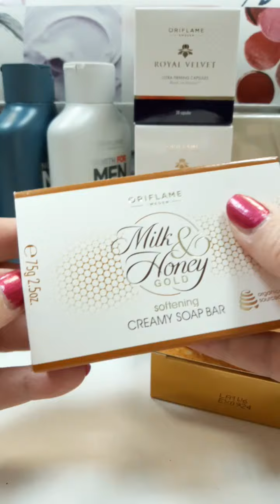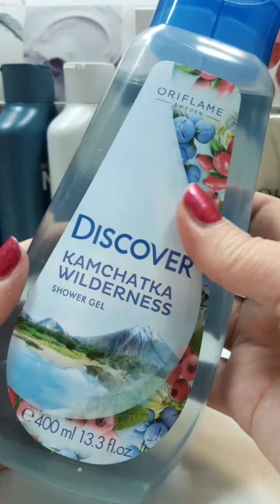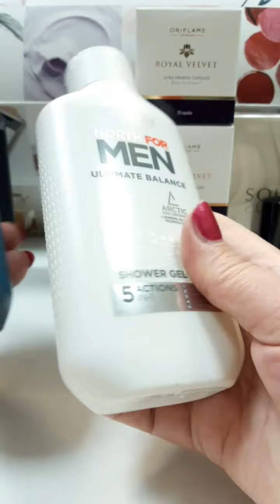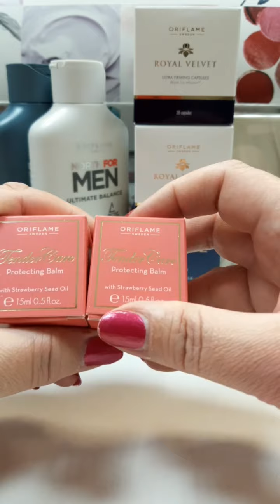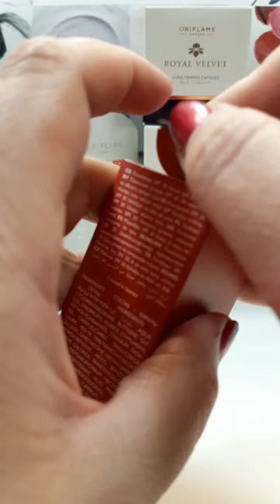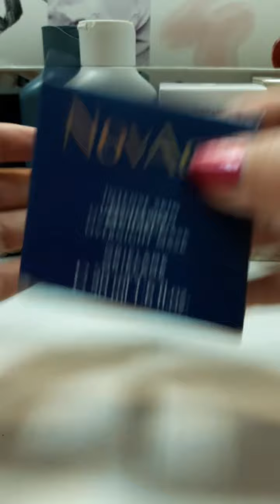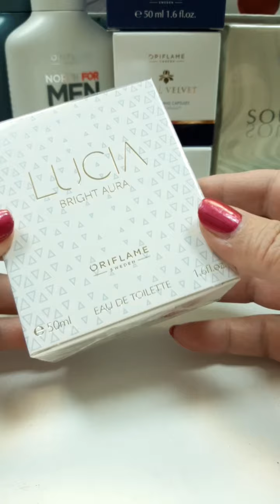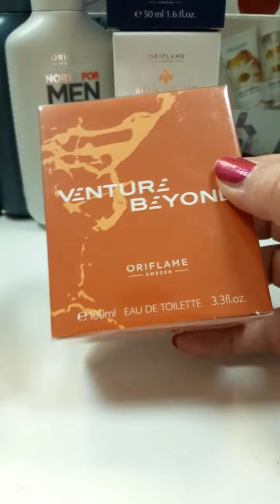Обзор заказа из прошлых каталогов Орифлэйм /архив/ Невзорова Наталья